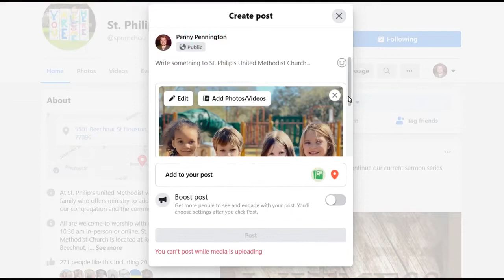A Cross St. Phil's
It's gonna be May! Check out our video podcast and stay up-to-date on all the latest happenings around the church campus! I don't care who you are, what month you're from, what you did, as long as you love May!!! 😊
May Podcast:
- Talent Show: May 15th @6pm
- Shout-out to our awesome SPUMC Youth Group
- 'SUP Graduation Celebration: May 22nd @6pm
- Senior Adult Bus Trips
-Youtube: St.Philip's United Methodist Church Houston